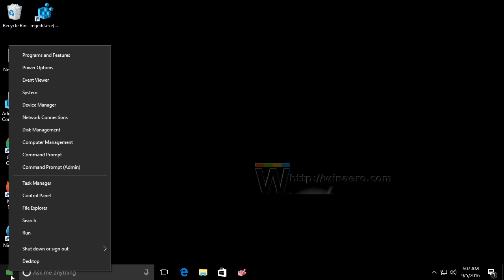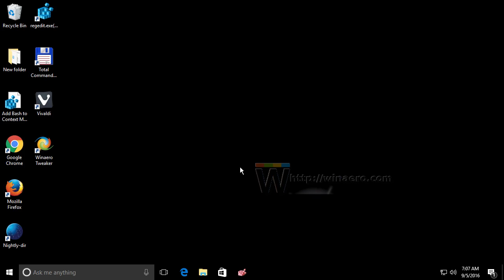Network Icon on Lock Screen - Disable in Windows 10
Out of the box, Windows 10 indicates the network connection's status on the Lock screen. A special icon shows if the network is accessible or not on the current device. Using a simple Registry tweak, you can hide that icon from the Lock screen.

The network icon appears on both the Lock Screen and the sign-in screen in Windows 10. While it does not offer any functionality on the Lock Screen, it allows the user to disconnect the device from the network or connect it to some other network instead of the current one. Once you disable the icon, it will disappear from both the Lock Screen and the sign-in screen. Keep this in mind before you proceed.

Users who find no use for this functionality on the sign in screen can disable the mentioned icon using the following tweak:

[HKEY_LOCAL_MACHINE\SOFTWARE\Policies\Microsoft\Windows\System]
"DontDisplayNetworkSelectionUI"=dword:00000001